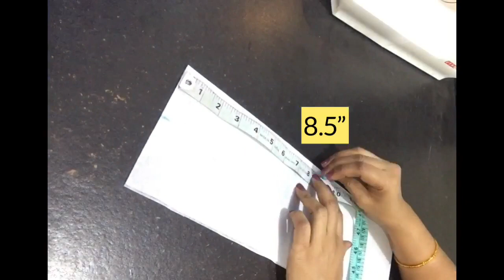Blouse design /designer blouse /new model blouse/very popular blouse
In this video I will show you how to stitch beautiful blouse neck design /very beautiful blouse design

It is perfect for wedding and formal occasions